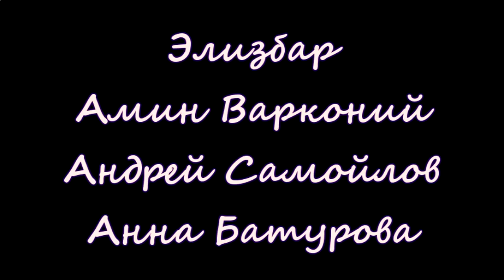Alizbar & Ann'Sannat / Детский концерт /Native American flute /Hang /Pantam/ Сhildren's concert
✅  When you buy something, an album from a musician, a painting from an painter or a handmade thing from a master - you don’t simply buy albums, paintings or things. You buy hundred hours of mistakes and experiments, days, weeks and months of despair, years of searching and moments of pure delight. You don’t buy just a thing, but particles of someone’s heart and soul, particles of someone’s life. And the most important is that you buy a master new time, the time that will give him or her an opportunity to do what they are best at, what they love and enjoy.

Когда покупаешь что-нибудь у музыканта, к примеру его альбом, у художника его картину или у мастера что либо - ты покупаешь не просто альбом вещи или картину. Ты покупаешь сотни часов ошибок и экспериментов. Дни, недели месяцы разочарований, года поисков и моменты чистой радости. Ты покупаешь не просто вещь. Ты покупаешь частицы сердца, души и мгновения чьей-то жизни. И что самое важное - ты покупаешь для художника время, чтобы он мог заниматься тем, чем так увлечён

✅   We will be grateful for the support of our channel

✅  Желаете приобрести альбомы Alizbar & Ann'Sannat.
терапевтическая арфа ?

Raising waves
 Челябинск детский концерт
Alizbar -  Celtic harp /Кельтская арфа /Native American flute/ duclar /дуклар
 Anna Baturova - array mbira
Alex Samodum --Guitar
Amin Varkonyi - Hang
Andey Samoilov - double bass